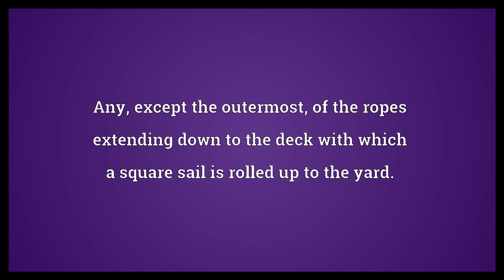Buntline Meaning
Video shows what buntline means. A type of revolver with an exceptionally long barrel.. Any, except the outermost, of the ropes extending down to the deck with which a square sail is rolled up to the yard..  Buntline Meaning. How to pronounce, definition audio dictionary. How to say buntline. Powered by MaryTTS, Wiktionary